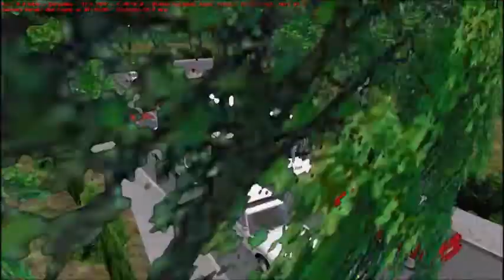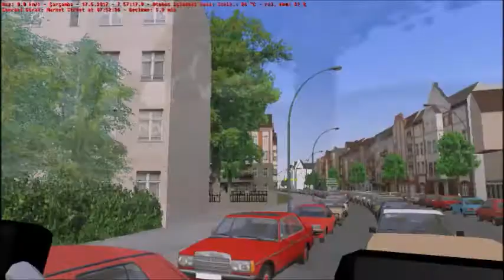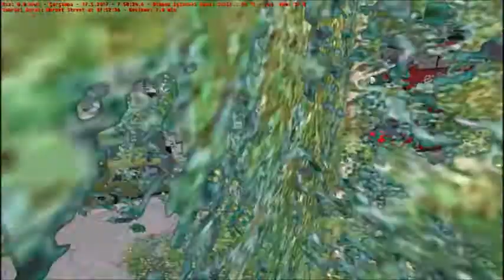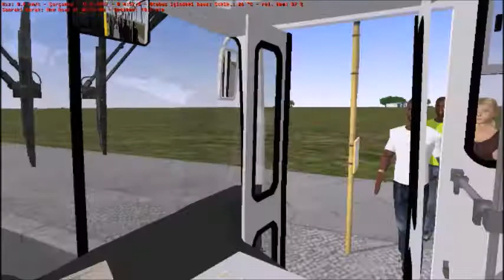OMSİ BUS SİMULATOR LİNE X31